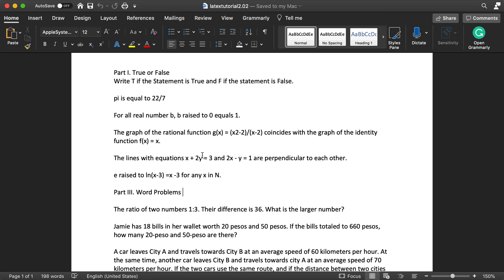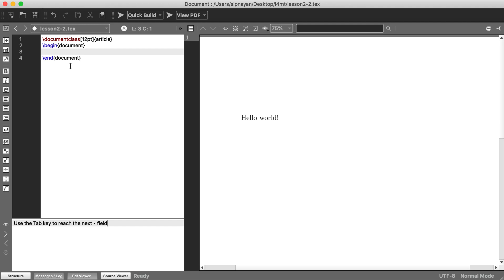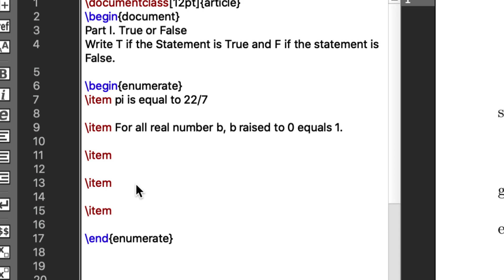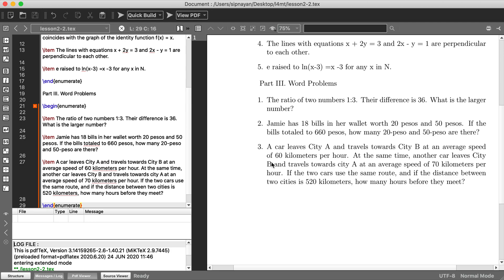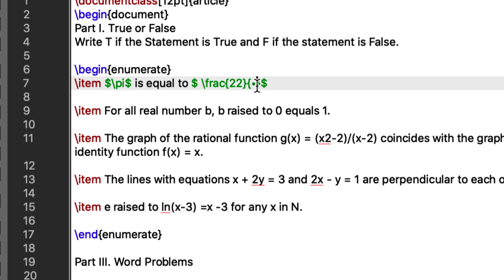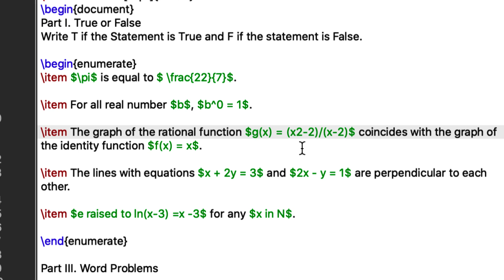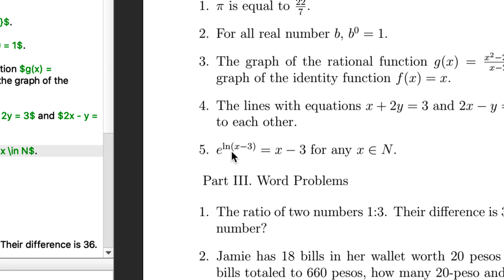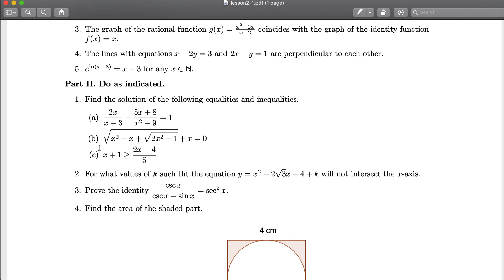Latex Tutorial 2.02: Writing Exams Using Latex (Making Numbered Lists) [with English subtitles]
In this video, we are going to learn how to create numbered list on Latex. This involves learning the enumerate command. We will also revisit what we have learned in the first part of this series which was on writing math expressions and math equations.

Next video in this series: Coming soon